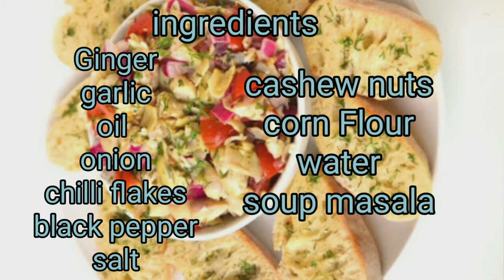Healthy diet soup || ginger garlic soup by shaheen sultana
Ginger garlic soup

                                           Shaheen sultana 90

                                           Shaheen sultana

If u want more recpies then drop a comment in comment section what recpies u want 😀

Followed ingredients for ginger garlic soup
Ginger
Garlic
Salt
Black pepper
Soup masala
Onion
Chilli flakes
Oil
Cashew nuts
Corn flour
 water

Allahafis 🖐️